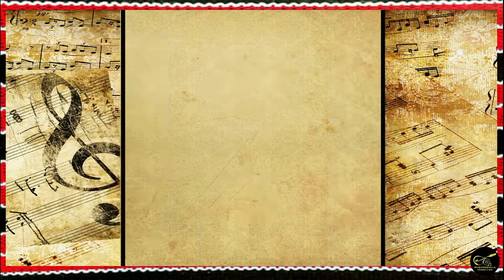Pamulinawen | Benguet State University Rondalla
BENGUET STATE UNIVERSITY RONDALLA
The group is one of the six (6) performing groups of the Benguet State University Center for Culture and the Arts. Its members come from the various colleges of the university. They perform several genres like classic love songs, folk songs, OPM, modern songs, among others on various occasions of the university and events in local and private agencies. To date, the group continues to thrive and adapt in whatever way it can amidst the challenges of this pandemic season.